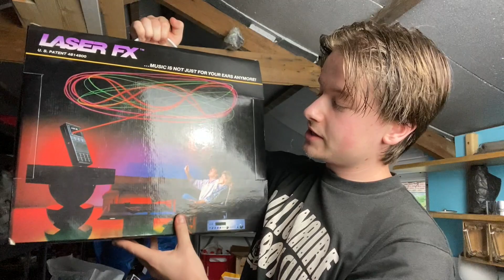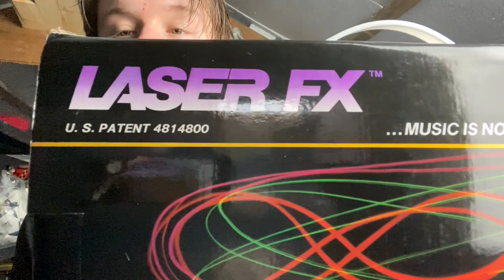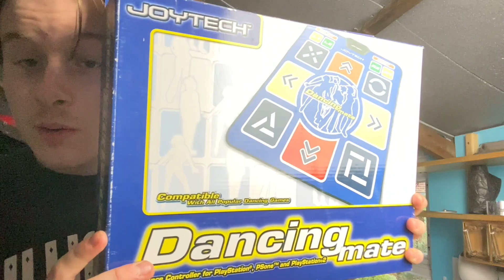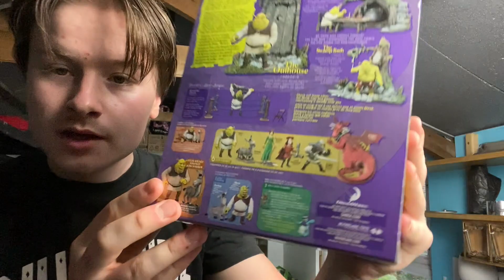Booty Picks #1 CAR BOOT SALE HUNTING! They Are Finally Back... UK eBay Reseller Making Money Online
Hey Guys! Hope you are all doing amazing!
Had amazing support recently I just want to thank you all so much. Seeing your likes and comments really get me motivated to make more videos and keep motivated in the business side of things also!
THE BOOT SALES ARE FINALLY BACK! The first episode is my first haul from this years boot sales; in future from next episode we will have footage from the boot sales ! :)

I now have a reselling instagram account! @TheResellingWhiteboy.

My eBay Store:

Items I Use In My Business!!

Jiffy bags For Large Letters (One Game/DVD)
Mail Lite Padded Envelope 180 x 260mm 100 Pack D1

Jiffy bags For Large Letters (Fits Two Games/DVD)
Mail Lite F3 F/3 Easy Seal Padded Envelope - Gold (Pack of 50)

Brown Packing Paper (For Board Games ETC)
Triplast 750mm x 50m Roll of Brown ECO Kraft Paper | Made from 100% Recycled Paper | Biodegradable & Fully Recylable Brown Wrapping Paper Roll | Wrapping and Packing Paper (50-metres)

Small White Labels For Organisation
Q Connect 89x36mm Self-Adhesive Address Label (Roll of 250)-White

Mixed Mailing Bags (Grey)
Diamond Packaging 100 Mixed Grey Plastic Mailing Mail Post Postage Bags

Large Grey Mailing Bags (Pack of 25)
25 x Strong Large Grey Mailing Postal Bags 17 x24" Mailers

Purple Mailing Bags (Medium Size)
50 Purple Mailing Bags/ Postal Sacks 305mm x 405mm - 12" x 16"

Bubblewrap Roll (High Quality)
Triplast Large Roll of Bubble Wrap 500mm x 100m – Air Bubbles Packaging for House Moving & Packing Storage Boxes

Isopropanol Cleaning Solution for Battery Acid and electronics etc
Rubbing Alcohol 99.9% Isopropyl for Cleaning - 500ml

Clothes Folder:
Warmer Clothes Folder Easy and Fast Tshirt Folding Board fold Durable Plastic Laundry folders Folding Boards Blue

Fabric Steamer For Clothing Items:
Quest 42320 Upright Garment and Fabric Steamer, 1800 Watt, Plastic, W, Red

Black Packing Wrap (Strong)
The Packaging Zone 400mm x 250m Strong Black Pallet Stretch Wrap | Pack of 1

Clear Polythene Bags For Clothes Storage (T-shirt Size)
100 Pack - 10" x 12" Clear Polythene Plastic Clothing Garment Bags for T-Shirts

Clear Polythene Bags for Clothes Storage (Large Size, Coats etc)
100 Pack - 14" x 17" Clear Polythene Plastic Clothing Garment Bags for T-Shirts Display

Fabric Shaver (Removes Bobbling)
Philips GC026/00 Fabric Shaver, Blue

Label Printer (Royal Mail, Hermes, Parcel2Go etc)
Zebra GK420D Desktop use Label Maker

Labels For Printer
4" x 6" 100mm(W) x150mm(L) Blank Direct Thermal Shipping Labels for Zebra Desktop Printers 250 Labels per roll, 2rolls per case